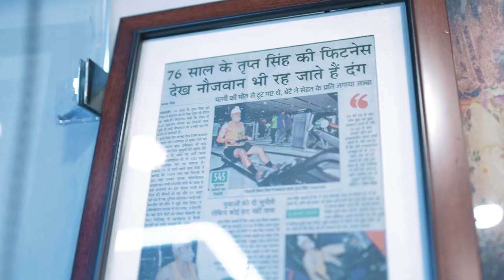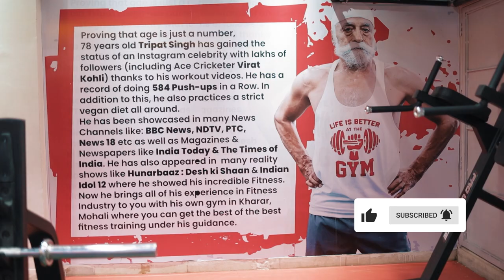Fitness Legend Tripat Singh Opened His Own Gym | Pro Ultimate Gyms | Kharar | 7000+ Sq Ft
We are so glad to share the inside look at the newly opened Pro Ultimate Gyms at Bansa Wali Chungi, Kharar, Mohali !
This gym is spread across is a 7000+ sq. ft. of area in 3 Levels including a Open Terrace Crossfit Area. We have put some of the best imported gym equipment and cardio machines here. The Interior was also completely done by Ultimate Gym Solutions with a trendy design and colorful lights.